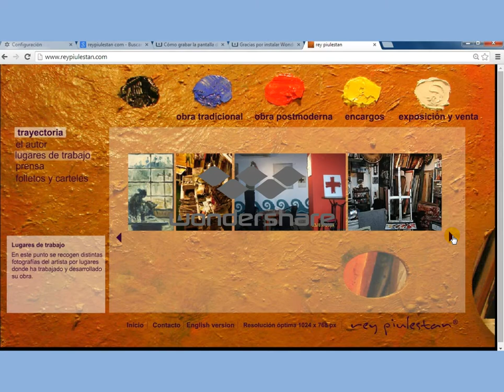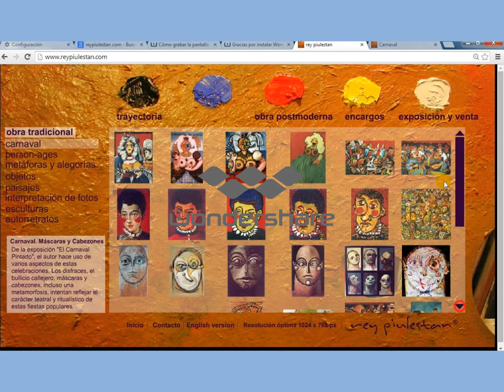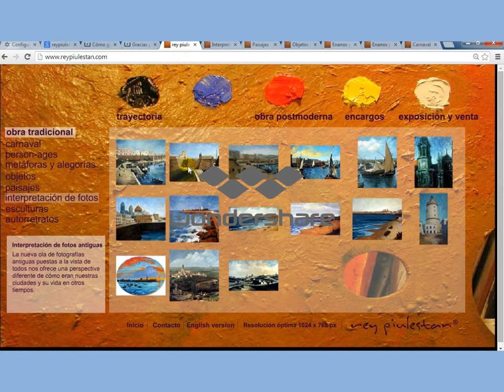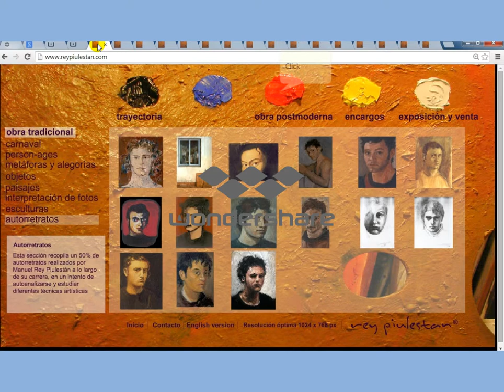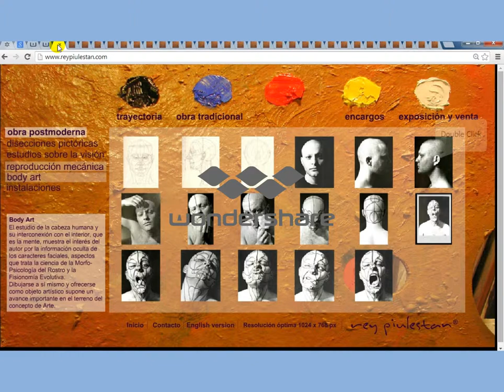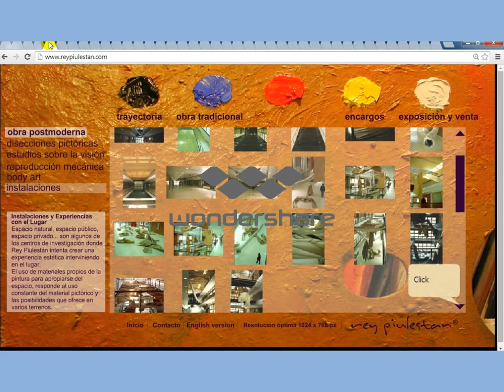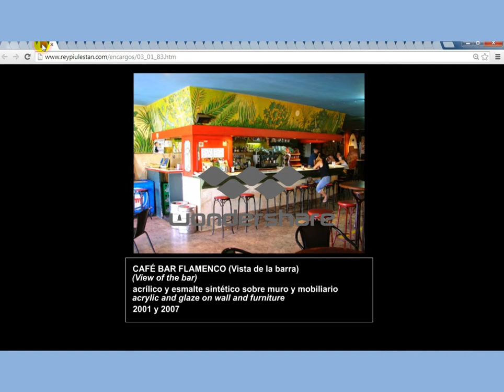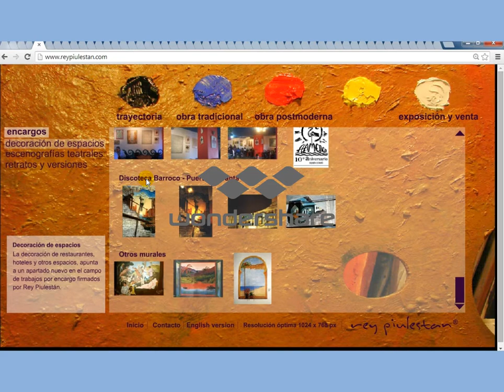Muestra de la antigua Web de reypiulestan (1993-2006).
IDEA-WEB PARA UNA REPRESENTACIÓN DEL AUTOR.

Manuel Rey Piulestán, artista plástico contemporáneo con una amplia carrera artística que engloba Obra Tradicional, Obra Postmoderna y Encargos.

Pueden ver su Obra Contemporánea más actual en